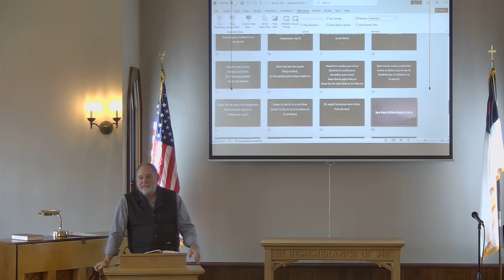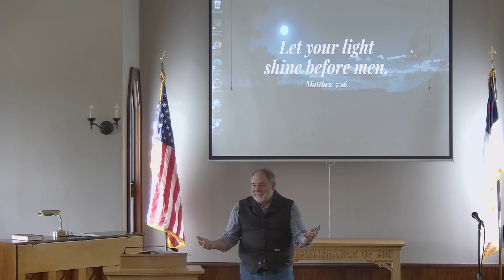Neath Church Sunday Service - 6/2/24 Dr. Todd Williams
We really enjoyed having Dr. Todd Williams, President of Cairn University, speak at Neath this week!.